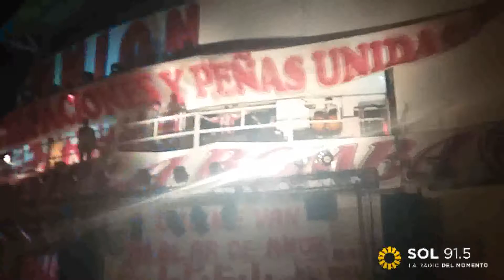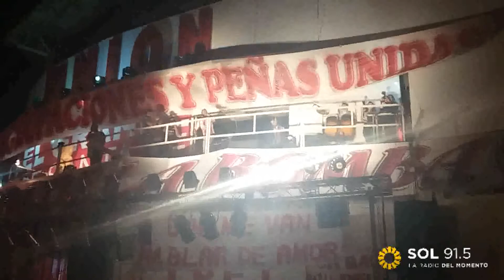Los110AñosDeUniónxSOL Rompiendo espejos abrió la noche de los festejos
SOL 91.5 estuvo presente en la celebración de los 110 años del Club Atlético Unión.